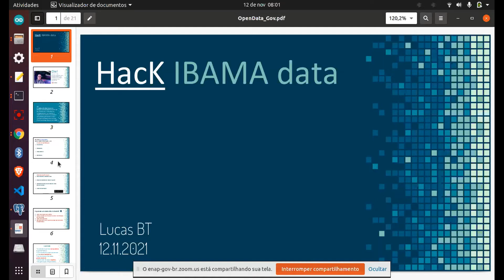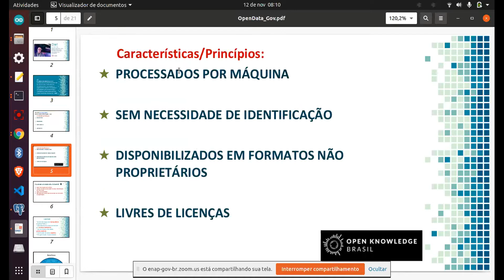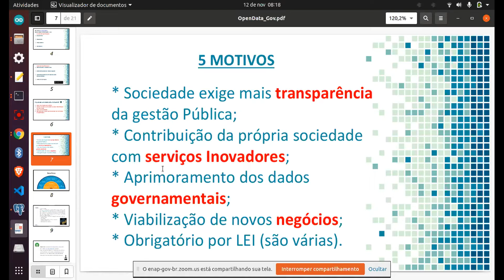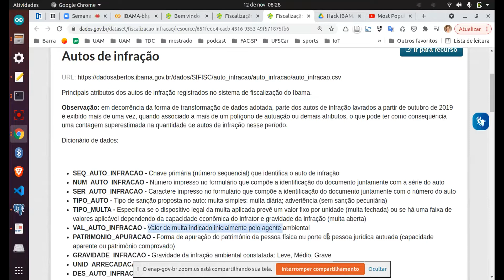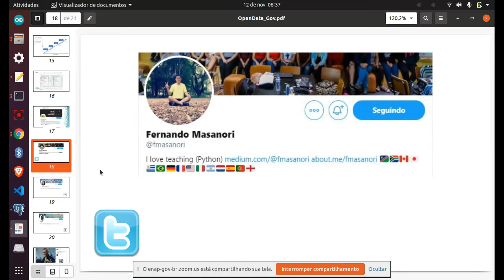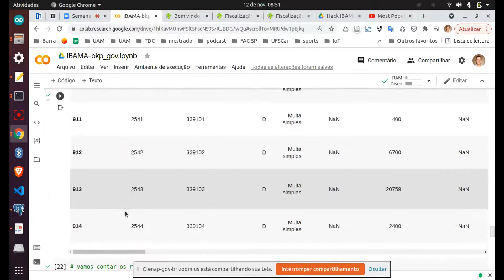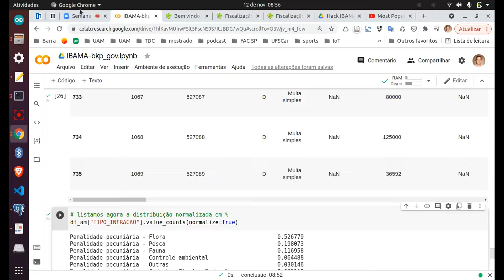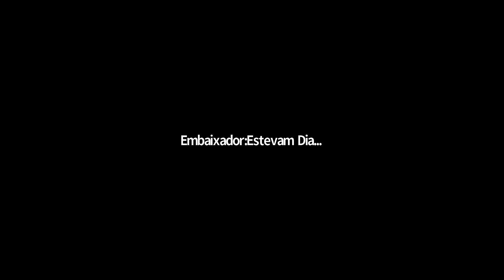Hack Ibama: Explorando Dados Ambientais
Aprenda o conceito de Dados Abertos, e usando uma plataforma 'open source' e on-line para acessar os dados sobre o IBAMA - órgão ambiental.
Usando Pandas, biblioteca mais famosa do Python realizaremos diversas abordagens nos Dados sobre o tema!
Se você busca respostas? Prepare-se!
Quero proporcionar formas de você criar suas próprias perguntas, usando tecnologia e os dados abertos.
Uma palestra? Não, encare como um convite a uma abordagem de hacker cívico junto aos dados abertos.
Após uma conceituação sobre Dados Abertos e sua abrangência, abordaremos info's públicas sobre o IBAMA.
Usando um dataset aberto e público, iremos navegar e aprender sobre o tema usando Python e sua biblioteca mais famosa, Pandas.
Imagine uma atividade interativa, com 'live code' onde pretendo abordar como acessar, ler, interpretar e manipular tais dados.
Para tanto, usaremos uma plataforma on-line chamada Google Colab.

Lucas de Barros Teixeira - Mestrando em Ciência da Computação pela UFSCar (Universidade Federal de São Carlos), pós-graduado em Gestão Estratégia pela FGV - SP. Graduado em Administração de Empresas pela FASP - SP. Docente dos cursos de pós-graduação da Anhembi Morumbi - Grupo Laureate e na FAC-SP Faculdade do Comércio de São Paulo. Participante ativo nos mais diversos congressos/eventos tech do Brasil como: RoadSec, Campus Party e The Developers Conference (TDC) e comunidades tech's. Pesquisador sobre IA - Inteligência artificial e transparência algorítmica. Participante do grupo de estudos do IEA - USP (Instituto de Estudos Avançados), revisor de conteúdo para revistas acadêmicas como: "Design, tecnologia e sociedade" associada a UnB (Universidade de Brasília) e a "INFA - Revista Interface Tecnológica" associada da Fatec (Fac. de Tecnologia de SP).